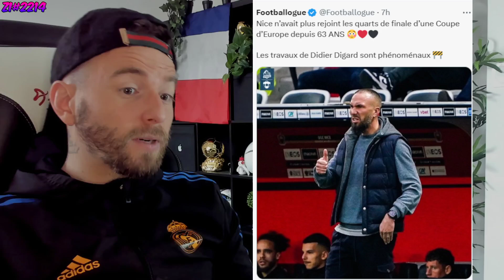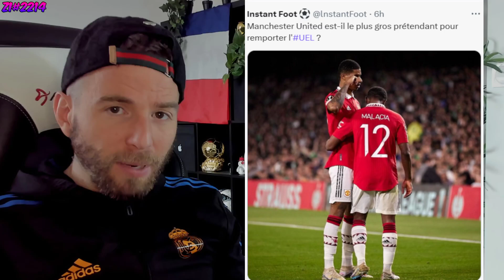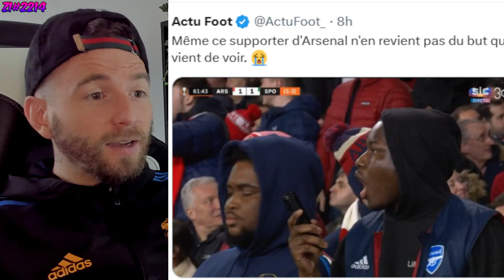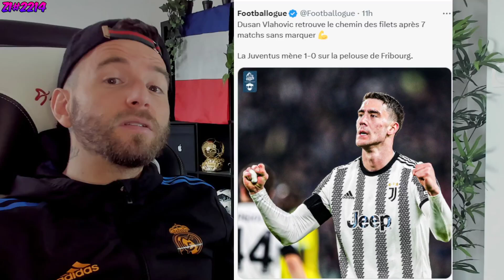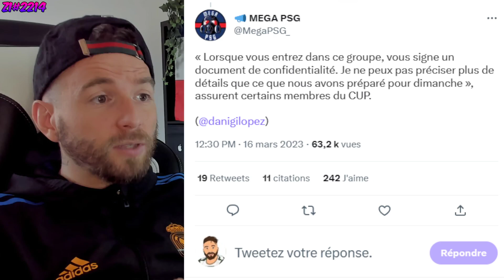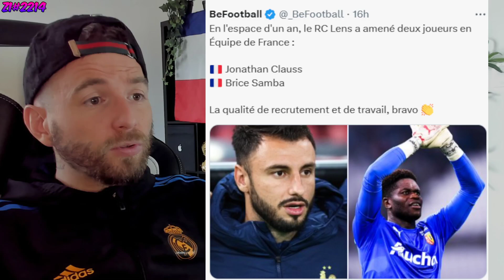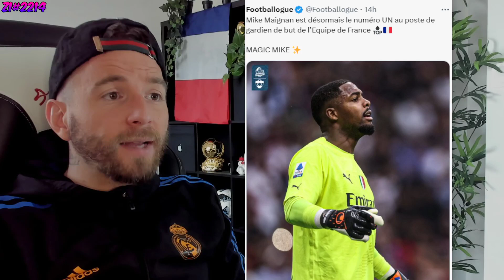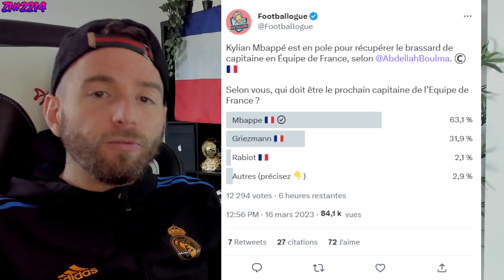MESSI VA PRENDRE TRES CHER DIMANCHE AU PARC.. INCROYABLE.. / DESCHAMPS RÉAGIT A BENZEMA ! ZI#2214